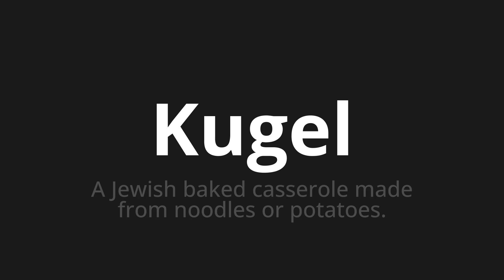How to pronounce Kugel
Master the Pronunciation of 'Kugel which Means ball' - which means : A Jewish Baked Casserole Made from Noodles Or Potatoes. 📝 with @PronunciationGerman 🎓🗣️ - [Your Guide to German]

Learn to pronounce 'Kugel' perfectly in German with our easy and engaging tutorial by @PronunciationGerman! 📖📽️ In this comprehensive video, we provide you with native speaker examples 🗣️👂 and phonetic breakdowns 🎵 to ensure you get the pronunciation just right.

How to say Bullet in German